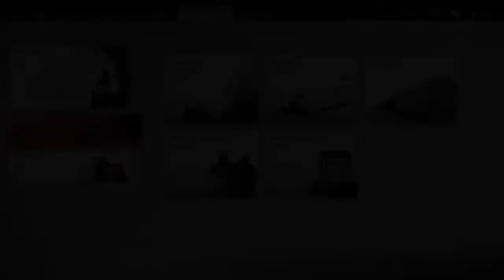Ghost of Tsushima - Now thats how you clean out a Mongol Camp.